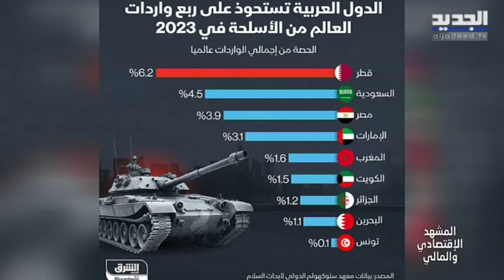المشهد الإقتصادي | اقتصاد لبنان في خطر فهل أهدر جميع فرصه بالنجاة؟